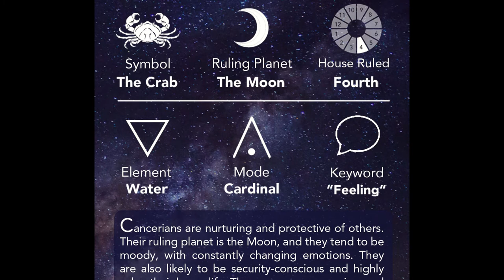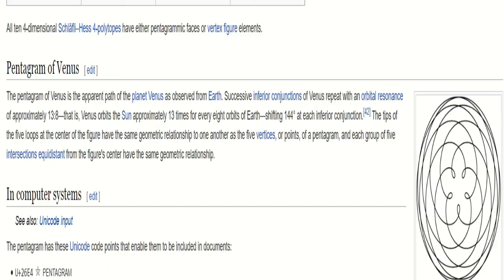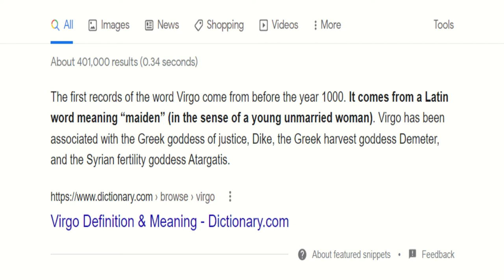She-Hulk | Virgo the Virgin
Quick look at Episode 1 of She-Hulk Attorney at Law. I give my thoughts on the episode and the esoteric influences hidden within. i'm actually looking forward to watching the whole series. Here's why...